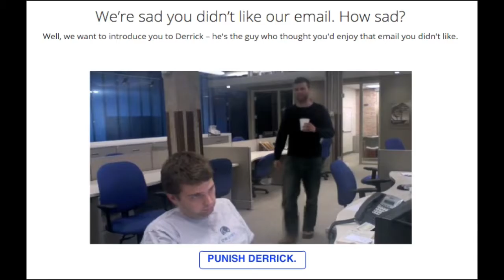Groupon Unsubscibe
When unsubscribing from Groupon's emails, they offer you an opportunity to punish their employee responsible for annoying you with so much "SPAM".